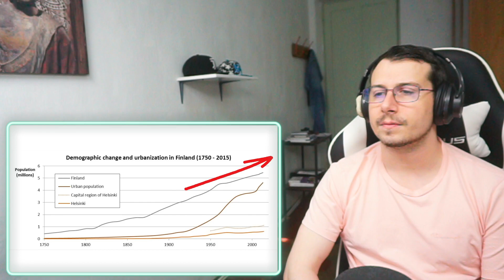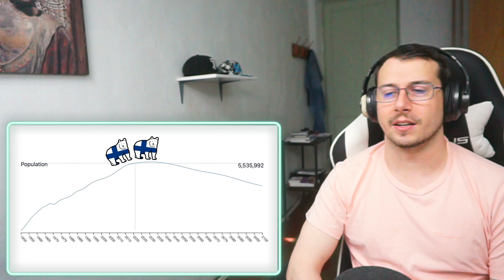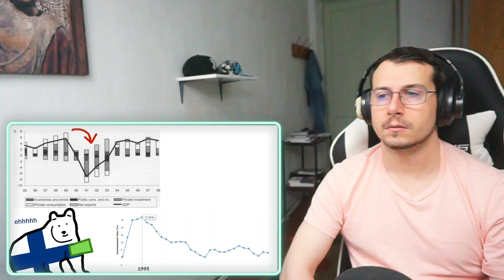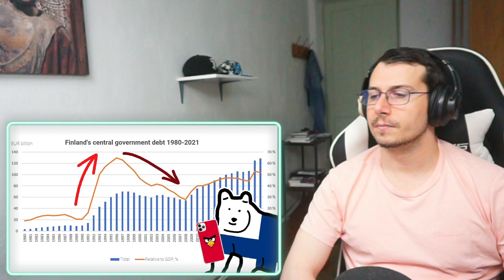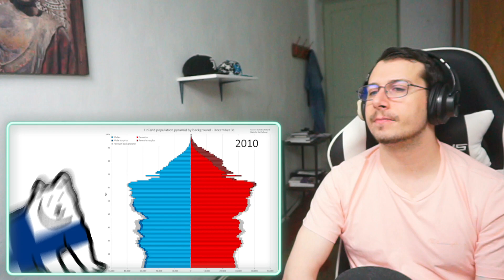Italian Reacts To Finland: World's Happiest Nation